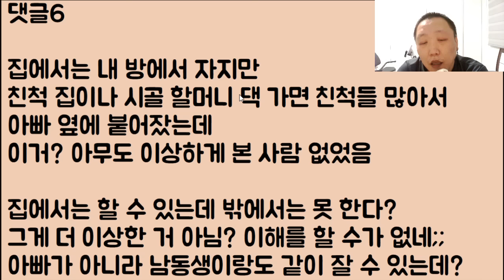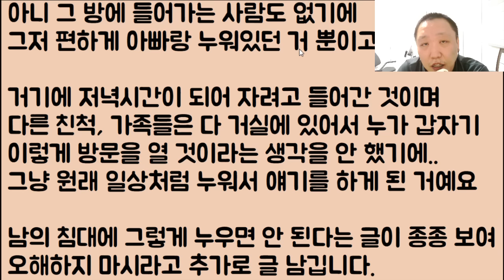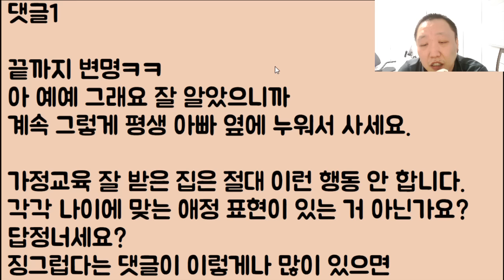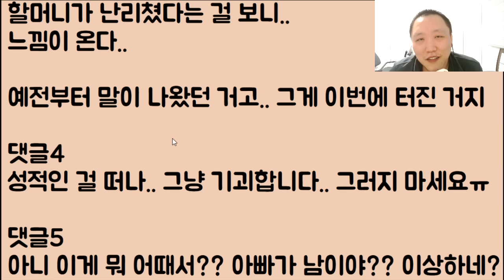[응?ㅋㅋㅋ] 아니.. 30대 딸내미가 아빠랑.. 같은 침대에 좀 누웠다고 할머니한테 매 맞고 욕도 오지게 처먹음.. 이게 말이 되는 거임?